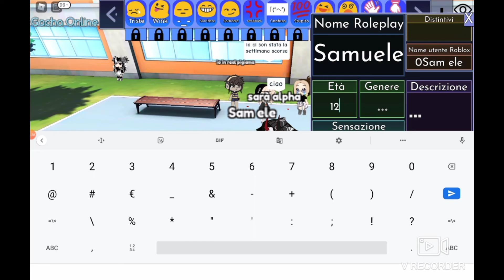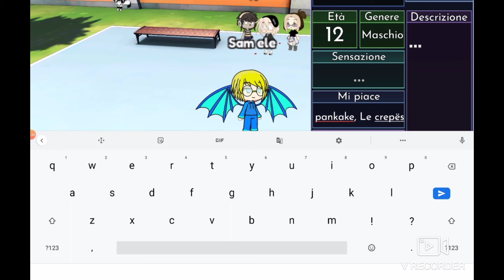Ho creato il mio Gacha su Roblox Gacha Online